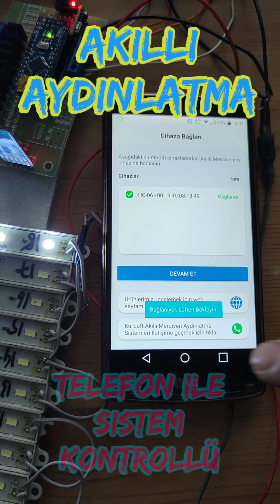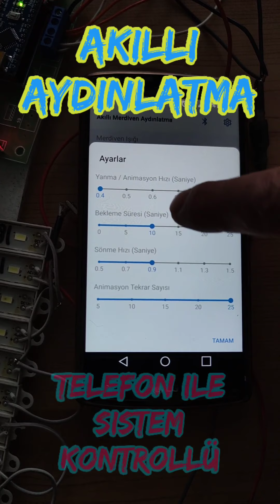Telefon kontrollü bluetootutlu LED aydınlatma 0505 297 37 07-0551 096 53 37